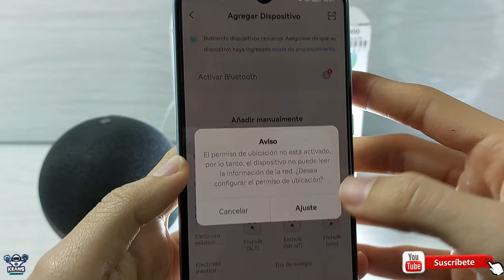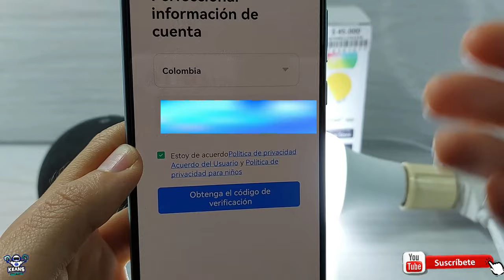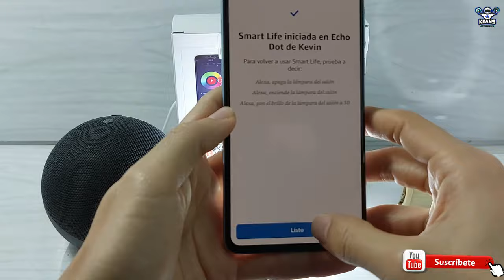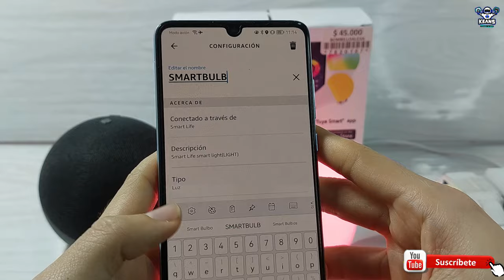como CONFIGURAR ALEXA con BOMBILLA INTELIGENTE